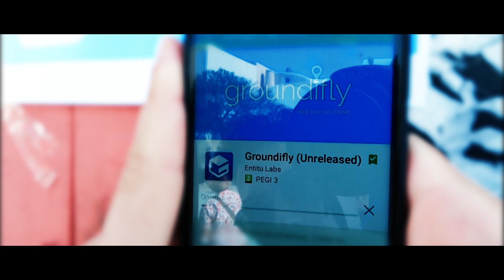RedBullArtOfMotion - Groundifly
Commercial video for the mobile app we made for Xtreme sports athlete!